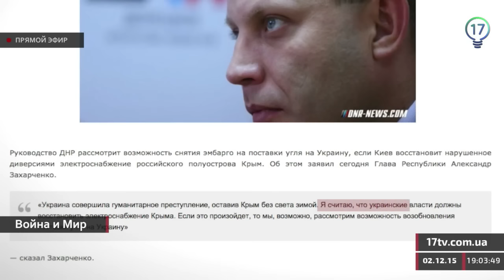Война и Мир: В Украине заканчивается уголь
Неужели вновь ожидается веерное отключение света и как быть тем домам, в которых установлены электрические котлы отопления, ведь премьер-министр Украины Арсений Яценюк заявил о нехватке запасов угля в стране, а Донбасс уже прекратил поставки в Украину. Ответы на все актуальные вопросы - 2 декабря в программе "Война и Мир".